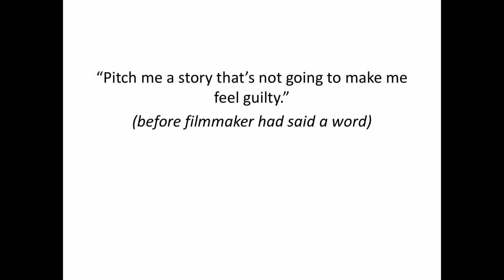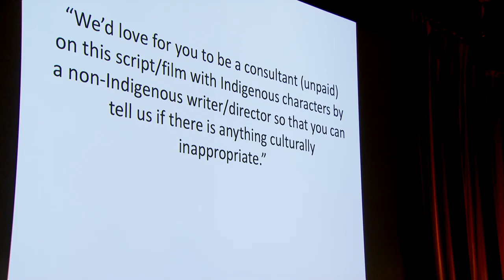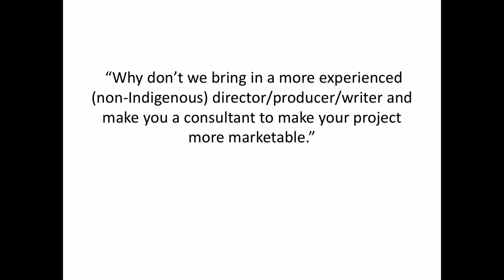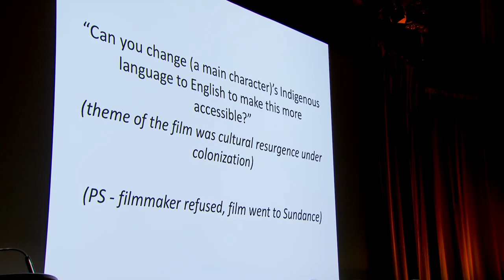BUILDING CANADA'S INDIGENOUS SCREEN OFFICE Dialogues | Festival 2017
Meet Danis Goulet, Valerie Creighton and Marcia Nickerson, the architects of Canada's Indigenous Screen Office, who employed a vertical approach to create a new national film sector.

In June, Minister of Canadian Heritage, the Honourable Mélanie Joly, announced the creation of the Indigenous Screen Office, Canada’s newest film industry created to serve and empower the country’s wealth of Indigenous talents. Backed by the APTN, the CBC, the Canada Media Fund, Telefilm Canada, the CMPA, and the National Film Board of Canada, the office will support the development, production, and marketing of Indigenous content.

This fascinating session explores this new business model, including how to mobilize support, collaborate with multiple stakeholders, and how the new Screen Office can be a blueprint for other business and government sectors in the path to reconciliation.